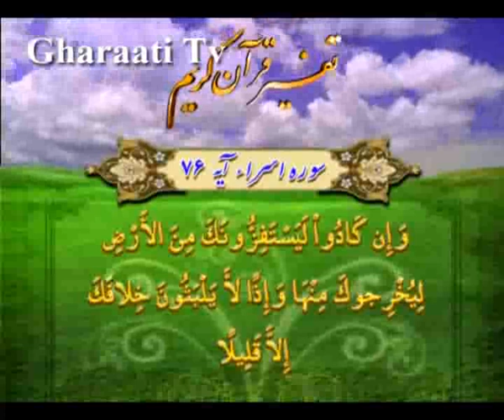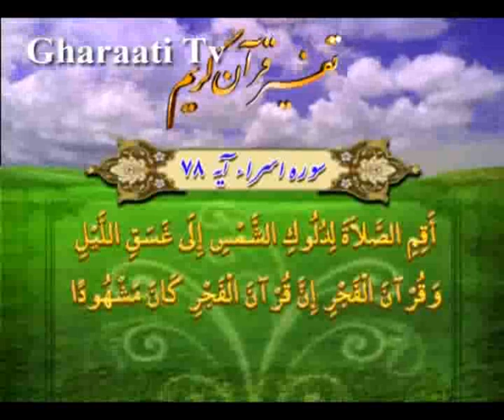قرائتي / تفسير آيه 76 تا 78 سوره اسراء، اوقات نماز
تفسير آيه 76 تا 78 سوره اسراء، طراحي کفار براي اخراج پيامبر صلي الله عليه و آله از مکه، اوقات نماز، طبيعي بودن معيارها در اسلام